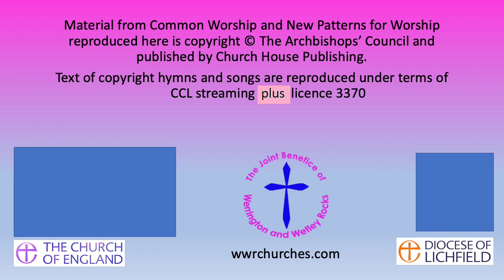20230108 Epiphany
The Manifestation of Christ to the Gentiles.